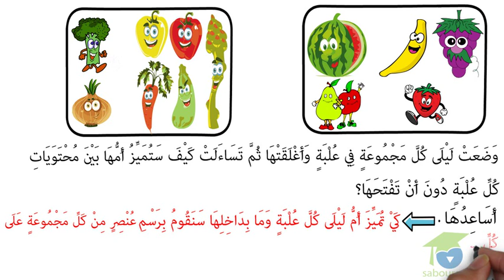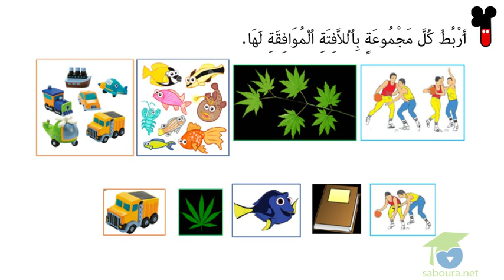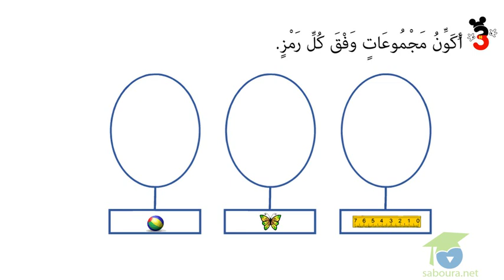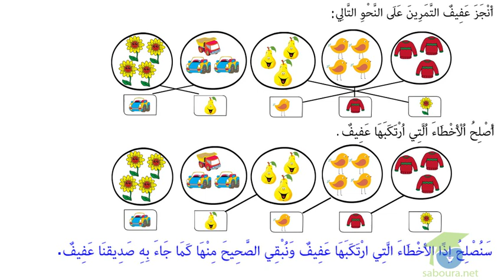المستوى الأول رياضيات : 10- رمز المجموعة